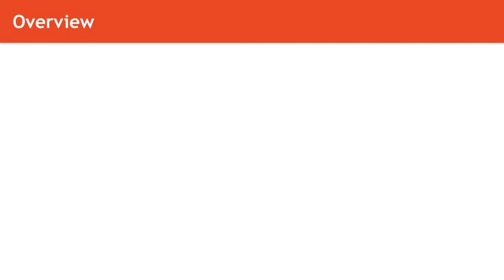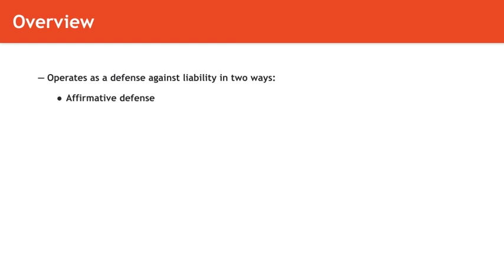Torts lecture: Consent | quimbee.com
A brief excerpt from Quimbee's lecture video on battery.

This video is just one of 70 videos in our lecture on torts.

"Torts" table of contents:

1. Introduction

+ Opening Remarks

2. Intentional Torts

+ Intent
+ Battery
+ Assault
+ False Imprisonment
+ Trespass to Land
+ Trespass to Chattel and Conversion of Chattel
+ Examples of Trespass and Conversion of Chattel
+ Intentional Infliction of Emotional Distress

3. Defenses to Intentional Torts

+ Self-Defense
+ Defending and Retaking Property: Use of Force
+ Defending and Retaking Property: Shopkeeper's Privileges
+ Consent
+ Necessity

4. The Basic Elements of Negligence

+ Introduction to Negligence

5. Negligence: Duty of Care

+ Importance of Duty and the "No Duty to Act" Rule
+ General Reasonable Person Standard
+ Introduction to Professional and Medical Liability
+ Duties of Children and Other Particular Standards of Care
+ Duty to Foreseeable Plaintiffs
+ Duties of Landowners to Trespassers, Licensees, and Invitees
+ Examples of the Duties of Landowners to Trespassers, Licensees, and Invitees
+ Duties of Landowners to Their Residential Tenants
+ Duties of Landowners to Child Trespassers
+ Introduction to Recreational Use Statutes
+ Duty to Protect from Third Persons: Defendant's Relationship with Plaintiff
+ Duty to Protect from Third Persons: Defendant's Relationship with the Third Person
+ Duty Arising from Risk Creation
+ Duty Arising from a Promise, Undertaking, or Relationship
+ Duties of Those Who Furnish Alcohol for Profit
+ Duties Among Family Members

6. Negligence: Particular Issues

+ Negligent Infliction of Emotional Distress
+ Slip and Fall Cases
+ Toxic Torts
+ The Firefighter's Rule
+ Good Samaritan Laws

7. Negligence: Breach

+ Evaluating Defendant's Conduct and Establishing Breach
+ Negligence Per Se

8. Negligence: Harm and Actual Causation

+ Actual Harm
+ Tests for Actual Causation

9. Negligence: Proximate Cause

+ Introduction to Proximate Cause
+ Role of Intervening Persons or Forces
+ Relationship Between Proximate Cause and Plaintiff's Fault

10. Defenses to Negligence

+ Contributory Negligence
+ Comparative Fault Schemes
+ Plaintiff's Illegal Activity
+ Assumption of the Risk
+ Statutes of Limitation

11. Vicarious Liability

+ Introduction to Vicarious Liability
+ Respondeat Superior: The Master-Servant Relationship
+ Respondeat Superior: Scope of Employment (Negligence)
+ Respondeat Superior: Scope of Employment (Intentional Torts)
+ Employer Liability for the Torts of Independent Contractors

12. Strict Liability

+ Introduction to Strict Liability
+ Trespassing Animals
+ Nuisance
+ Abnormally Dangerous Activities
+ Defenses to Strict Liability

13. Products Liability

+ Introduction to Products Liability
+ Manufacturing Defects
+ Manufacturing Defects in Food
+ Design Defects
+ Exclusion of Mere Economic Loss
+ Warning or Informational Defects
+ Negligence in Products Liability
+ Strict Liability in Products Liability
+ Defenses to Product Liability

14. Responsibility and Damages

+ Joint and Several Liability
+ Contribution in a Joint and Several Liability System
+ Indemnification, Subrogation, and Satisfaction
+ Compensatory and Punitive Damages
+ Death in Tort Law
+ Avoidable Consequences and Plaintiff's Mitigation of Damages
+ Emotional Distress as Damage

15. Economic, Dignitary, and Relational Torts

+ Introduction to Defamation
+ Defamation in Light of the First Amendment
+ Privileges and Defenses to Defamation
+ Damages in Common Law Defamation

16. Conclusion

+ Final Thoughts